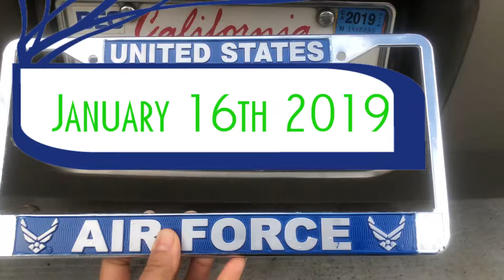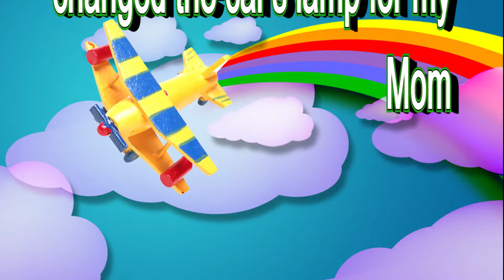January 16th 2019 Today I changed the car's lamp for my Mom